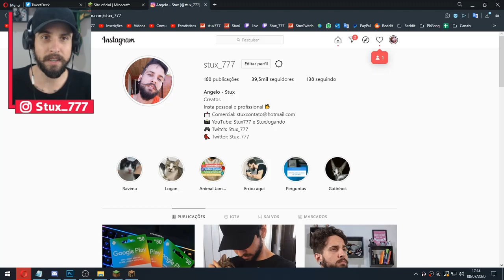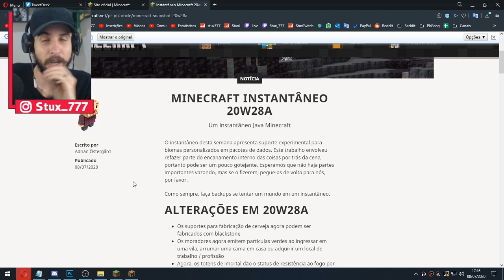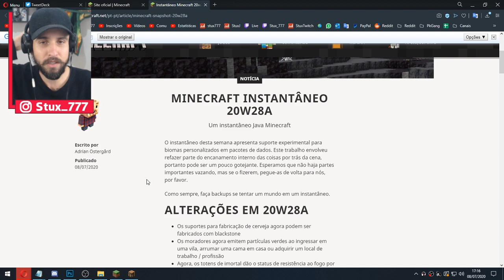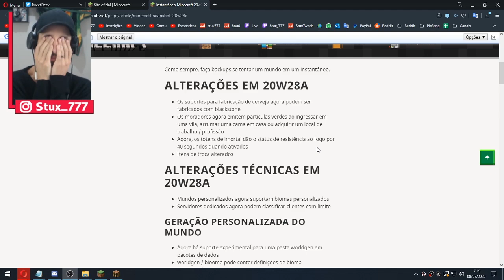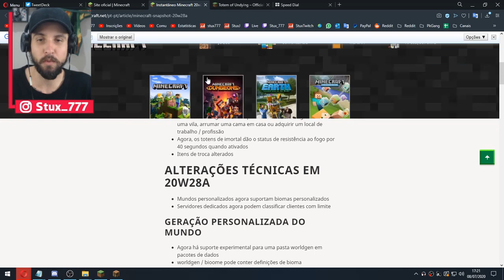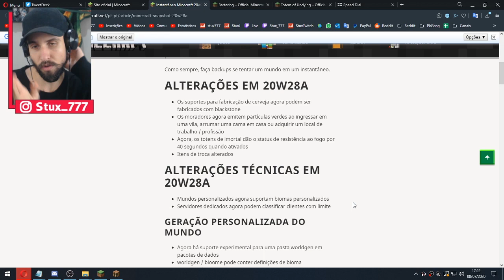SAIU!! NOVA ATUALIZAÇÃO DO MINECRAFT!! NOVO SISTEMA PARA VILAGERS!!‹ Stux777 ›